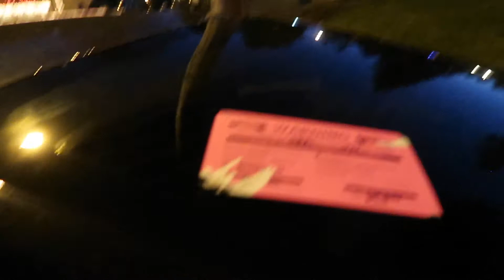UNBOXING MY FIRST SUPREME SHIRT!!!